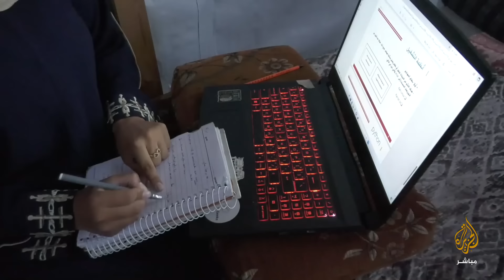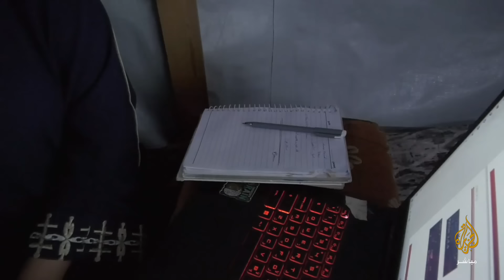عائلة قديح تستقبل خبر استشهاد ابنها برفقة والده بدلاً من نجاحه بالثانوية العامة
“خرجوا لجلب أغراض ولم يعودوا”

الجزيرة مباشر ترصد أحوال سيدة نازحة في مدينة خان يونس استشهد زوجها وابنها في الحرب الإسرائيلية على قطاع غزة

مع بدء الإعلان عن نتائج الثانوية العامة بالأراضي الفلسطينية، استقبلت عائلة قديح خبر استشهاد ابنها برفقة والده قبل إعلان نتائج الثانوية العام لهذه السنة ..
الطالب سيف قديح